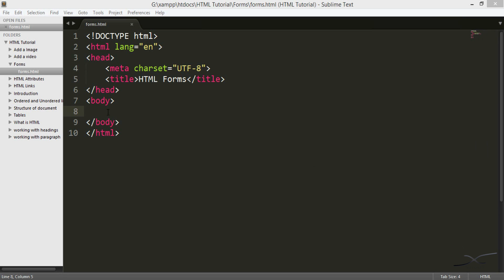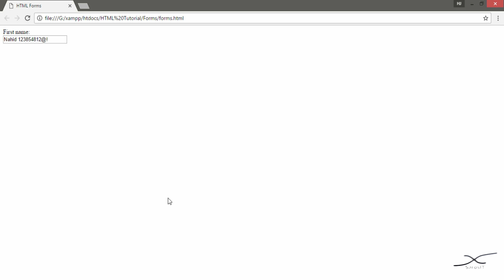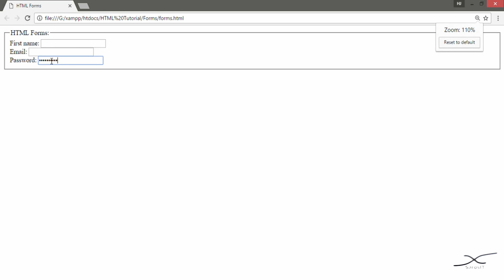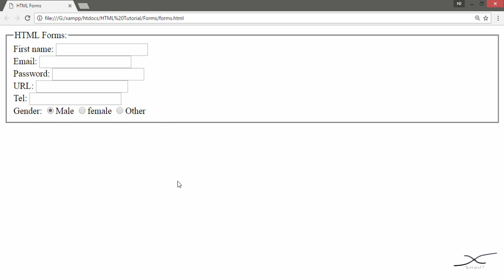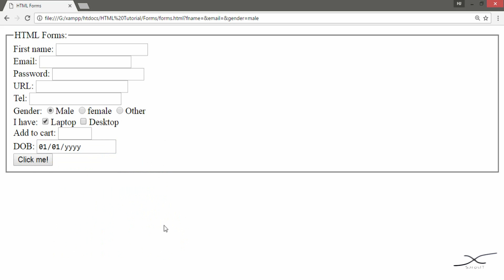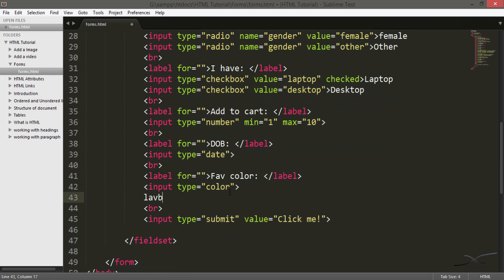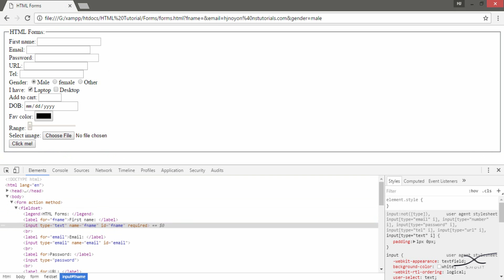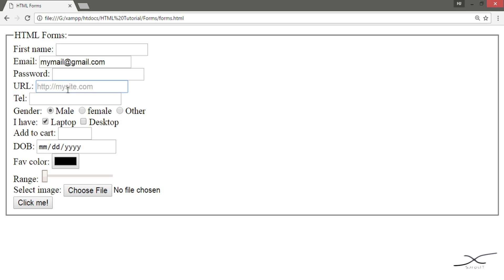HTML Tutorial - Forms in Bangla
From this tutorial you will learn almost all the major things of a form and then you can design a complete form. Here i describe all the main input type of a form and also describe the form attribute action and method. You will learn how to insert a text box, email field, telephone field, website url field, radion box, checkbox, date select field, color picker, select range and a submit button with form grouping which is call fieldset. You can see a complete form design here.